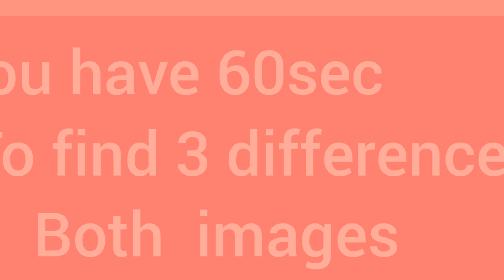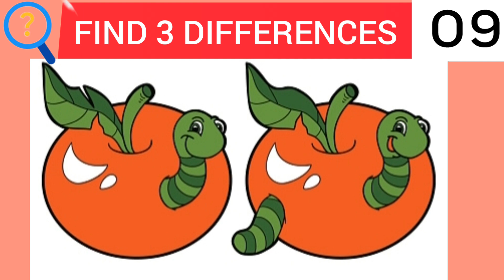find 3 dot differences/kids activities/easy dot differences/kids brain game/find the differences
kids activities
find the differences
3 dot differences
easy dot differences
brain game for kids
find 3 dot differences
brain game

kids activities
find the differences
#3 dot differences
easy dot differences